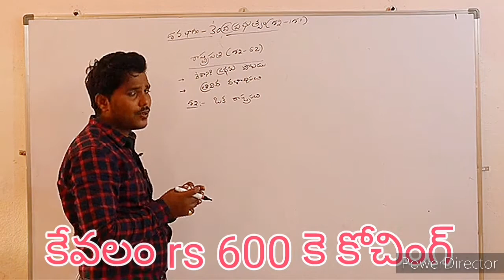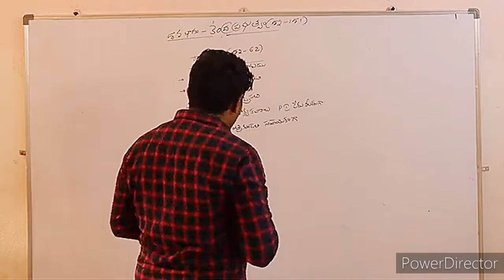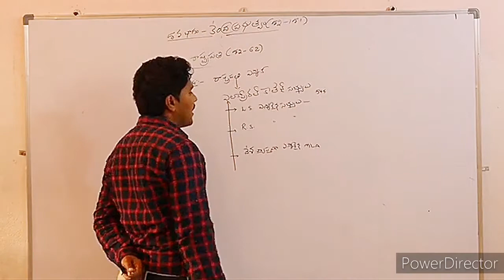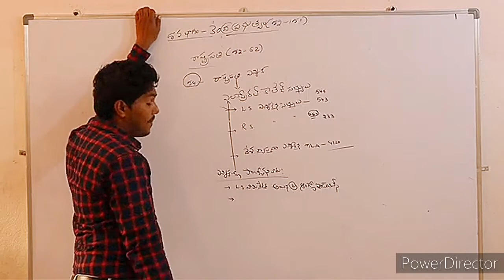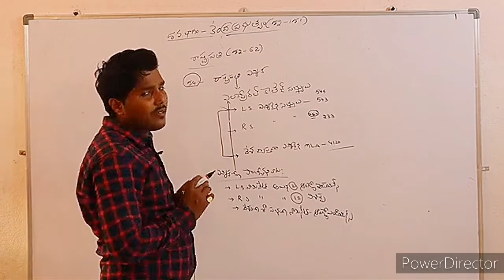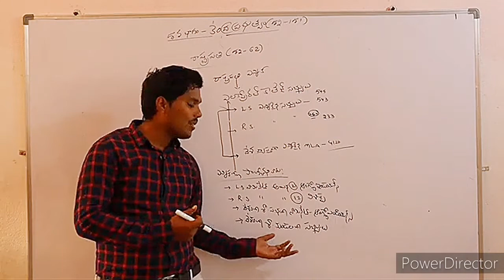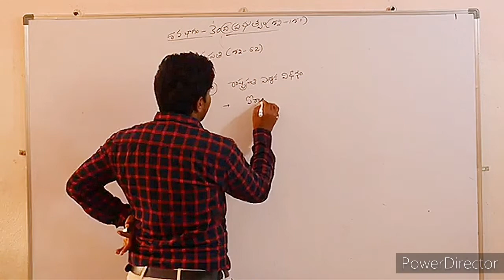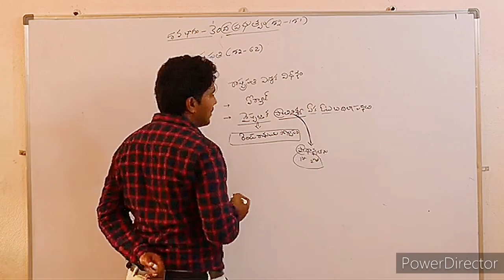రాష్ట్రపతి క్లాస్ 2 // President Class 2 con 9550096412,6301180328